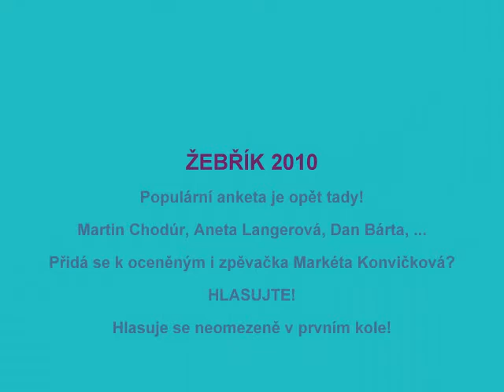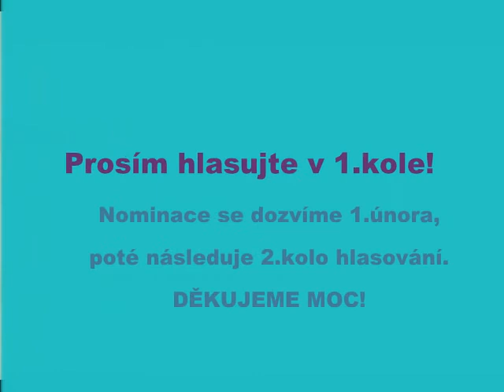Markéta Konvičková - Žebřík 2010 (hlasování)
Konvičáci, hlasujte pro Markétu v populární anketě ŽEBŘÍK 2010!V prvním, lednovém kole hlasujte na portálu iREPORT.cz bez jakéhokoliv omezení pro vaši favoritku. Stačí poslat sms na č. 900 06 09 ve tvaru specifikovaném na Z výsledků vzejde pět nominovaných v deseti kategoriích, kteří budou zveřejněni 1. února. O definitivních výsledcích se poté rozhodne ve druhém kole, které poběží do konce února.Vyhlášení cen proběhne 4. března od 20 hodin v plzeňském Domě kultury Inwest.